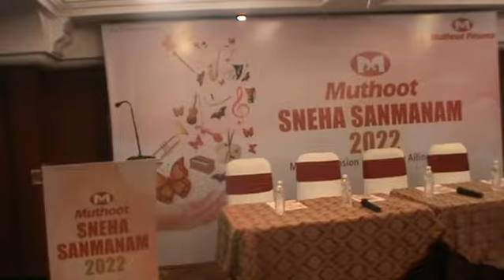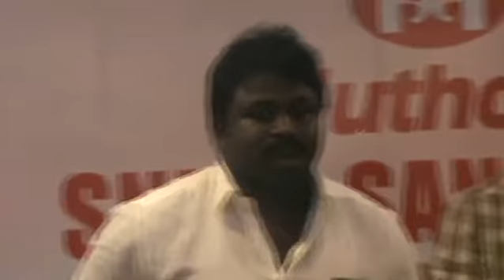Snehasammanam-CSR: Muthoot Finance launches monthly pension for veteran artists in Chennai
Leading gold finance NBFC Muthoot Finance has launched the monthly dole (pension) scheme for the veteran artists/writers under its flagship CSR initiative, ‘Snehasammanam Scheme’, here on Monday. Virugambakkam  MLA A M V Prabhakar Raja distributed the cheques and plaques to the aged artists/writers.